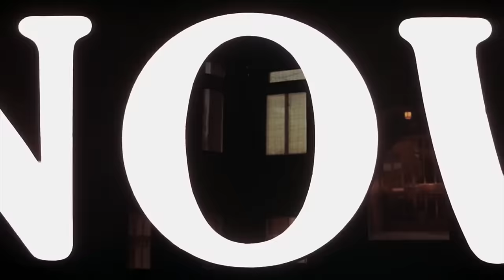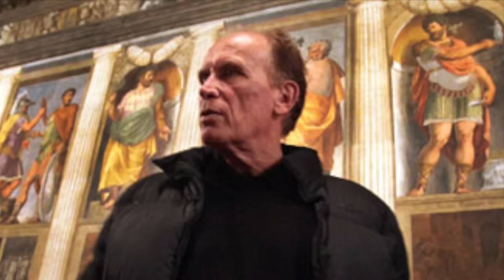WTF Happened to PETER WELLER?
Peter Weller starred in some of the most iconic films of the eighties. While he'll forever be known as the definitive Robocop, aka Alex Murphy, let's not forget that he also played the title role in one of the biggest cult classics of the decade, The Adventures of Buckaroo Banzai Across the Eighty Dimension. In the nineties, he headlined David Lynch's Naked Lunch, the sci-fi thriller Screamers, and many other cool flicks. Yet, towards the end of the decade, he moved behind the scenes into directing and eventually became a noted historian, earning his Ph.D. at UCLA. So, while he hasn't been seen in front of a camera for a long time (since Star Trek Into Darkness in 2013), it seems like this is more of a personal choice than anything else. So, what motivated Peter Weller to step away from the limelight and go in another direction? We dig into it in this episode of WTF Happened to this Celebrity!